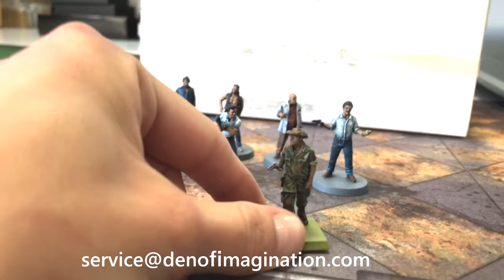Studio Update #156 - WINTERS SEO GIVEAWAY, BLOOD ANGELS, TAU